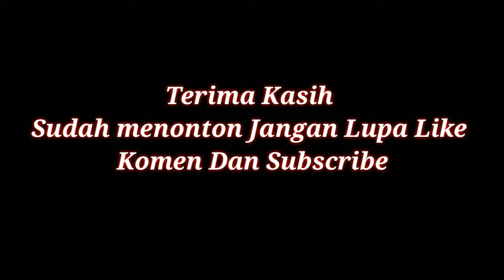Resep gulai daging kuah spesial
Resep gulai daging kuah spesial gulai daging